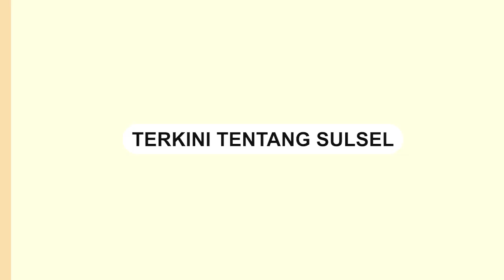Pagar Besi Makam di Pinrang Hilang Dicuri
Sebuah video memperlihatkan sebuah insiden pencurian pagar besi di sebuah makam.

Kejadian ini terjadi di Pemakaman Lasinrang, Kabupaten Pinrang pada hari Sabtu (09/03/2024).

Dalam rekaman video tersebut, terlihat jelas bahwa pagar besi di sekitar makam telah hilang, meninggalkan sudut makam tersebut terbuka dan terlihat rusak.

Diperkirakan tindakan pengrusakan tersebut dilakukan dengan tujuan untuk mencuri besi yang terdapat dalam kuburan tersebut.
Video terkini dan terbaru..